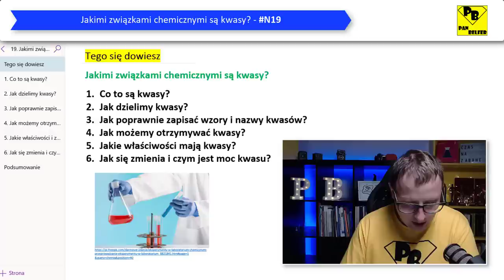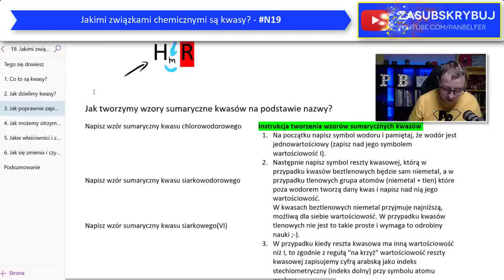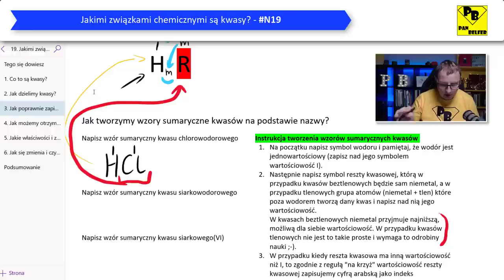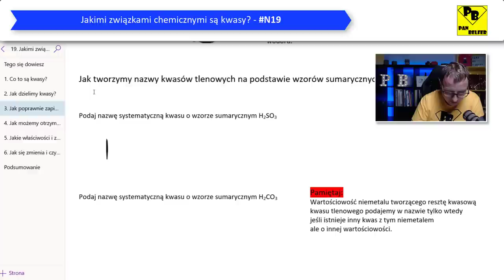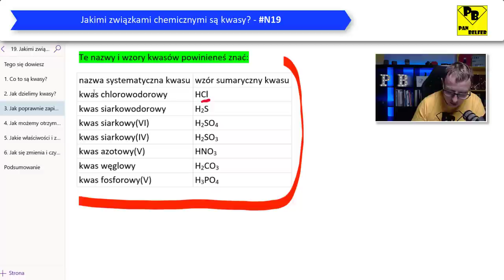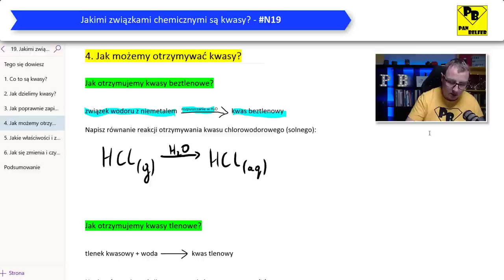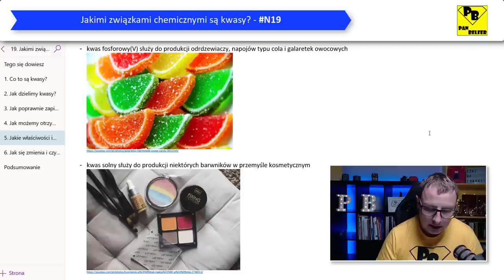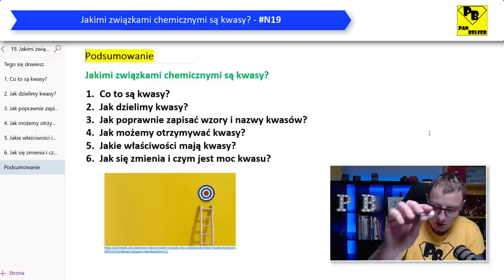Jakimi związkami chemicznymi są kwasy? N19​ - ogarnij chemię z Panem Belfrem